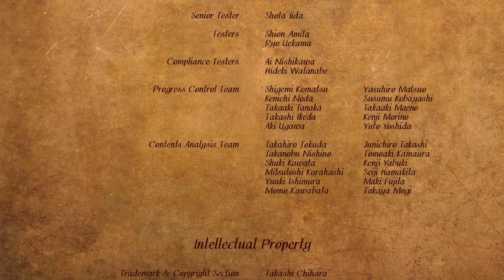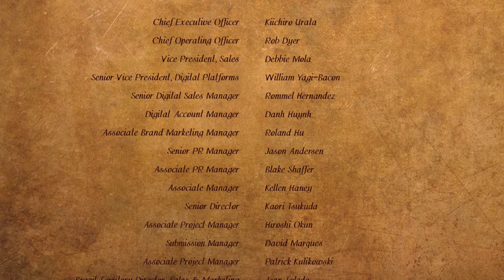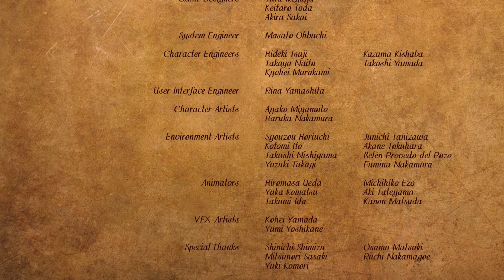Ghosts n Goblins Resurrection 04